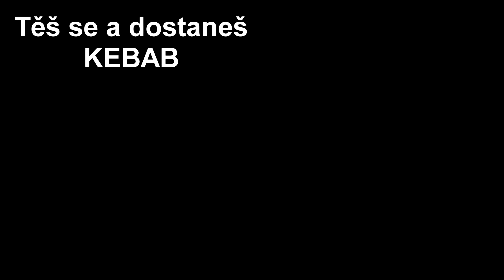Info o MC Minifilmu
Ahoj toto INFO O MC PROJEKTU
👉 Hudba : swing
👉 Technika
👉 Myš 👈 : Glorious Model O-
👉 Klávesnice 👈 : HyperX Alloy FPS
👉Sluchátka 👈 : MSI DS502
👉Mikrofon 👈 : Fifine K669B
👉 Mobil 👈 : Xiaomi Redmi Note 7
😍 Podívej se na mé sociální sítě
🔥 Video jsem stříhal v Sony Vegas Pro 13
🔥 Video bylo natáčeno v programu OBS Studio
Tersson 2021